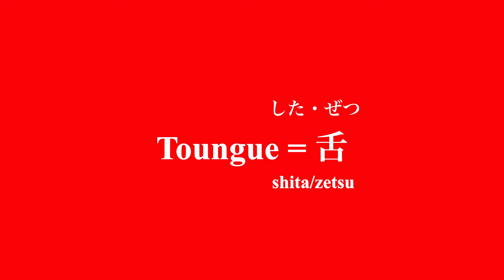【How to write Japanese Kanji】Kakijun shita 舌 (tongue) 日本語漢字 書き順 した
日本語能力試験対策 In this lesson, you will learn how to write Kanji for shita 舌 (tongue)in the correct stroke order.
Practice writing till you are comfortable with strokes.
Enjoy writing!